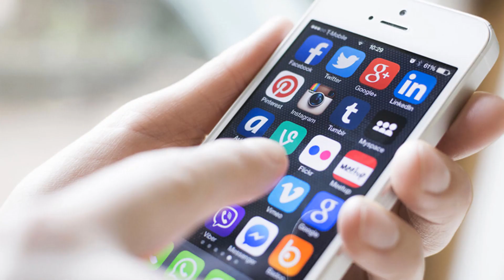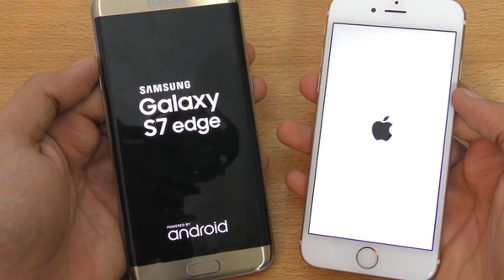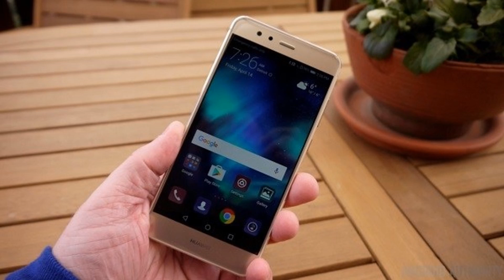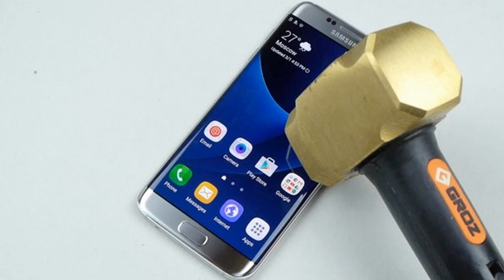Jangan Beli Hp Mahal Bakal Rugi !